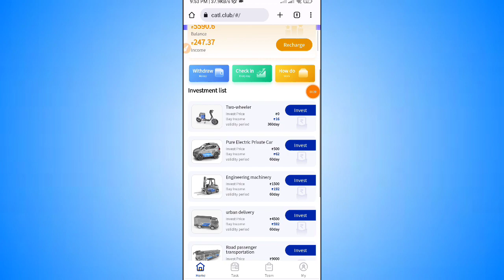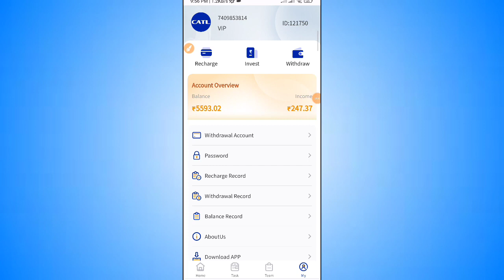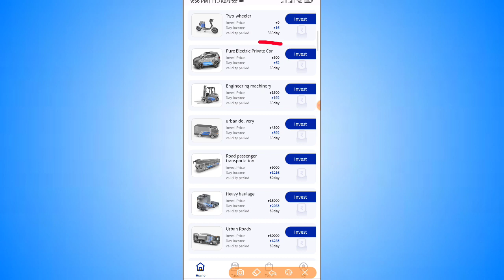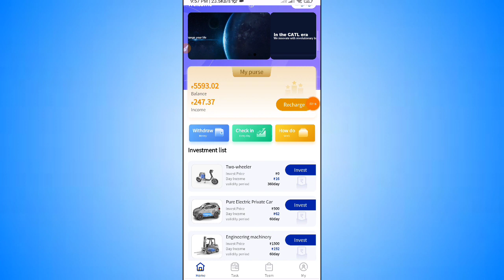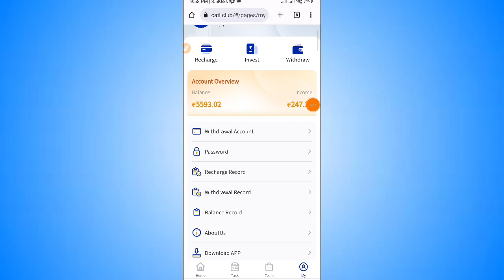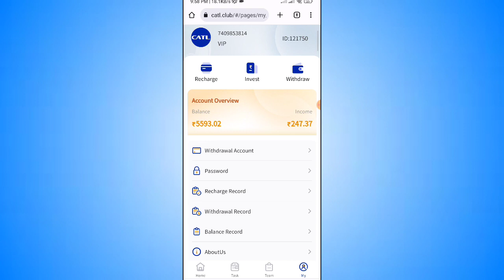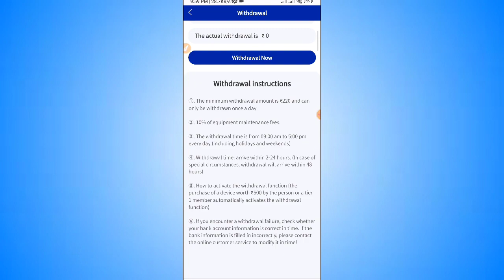Catl New Earning App | lunching Just Know | Long Term Earning App| Catl App Real Or Fake Review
Catl App Mai Invest Kare Ya Nahi | Kare To Kitna Investment Kare | Withdrawal Kab Tak Dega Catl AppCatl New Earning App | lunching Just Know | Long Term Earning App| Catl App Real Or Fake Review|Catl

CATL New Earning App| Long Term App| Lunch Just Know|CATL App Payment Proof Best Earning App Long Term
Catl App Se Paise Kaise Kamaye | Dji App | Long Term Earning App| Catl App Real Or Fake Full Details